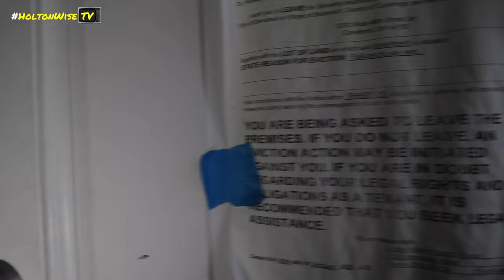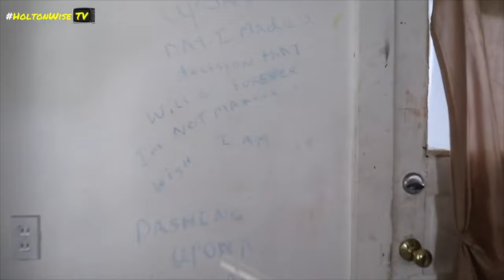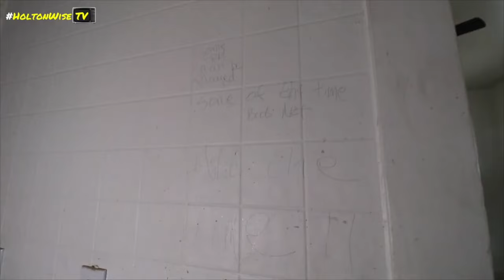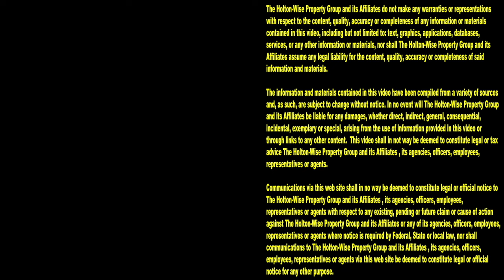Evicting MoFo's | Tenants From Hell 282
If you love watching mofo's get evicted, you'll love the 282nd episode of The Tenants From Hell Show. During the show you'll see a ton of evictions caught on tape. Nobody published more live eviction footage than HoltonWiseTV.